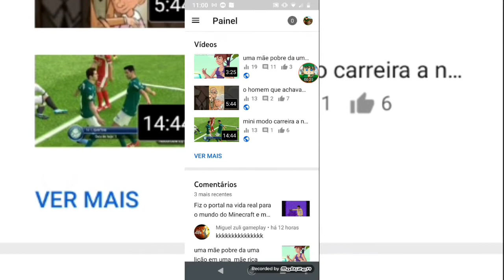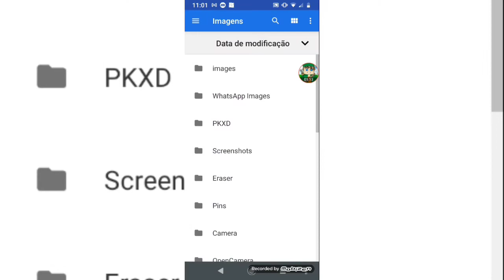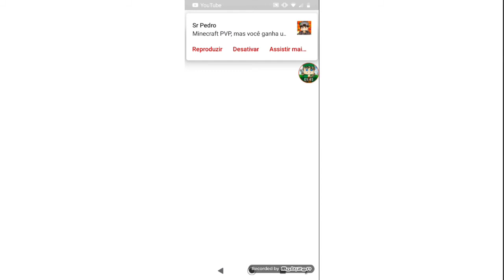Como pôr capa no vídeo do seu canal no YouTube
Primeiro galera vc tem que que criar sua capa  e depois ir por capa no seu vídeo.